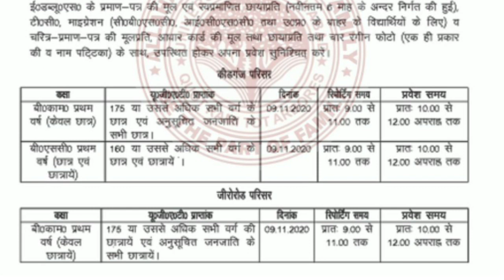B.com and B.sc cut Off 2020-21 Allahabad Degree College (ADC) Allahabad University |Gurukul Classes